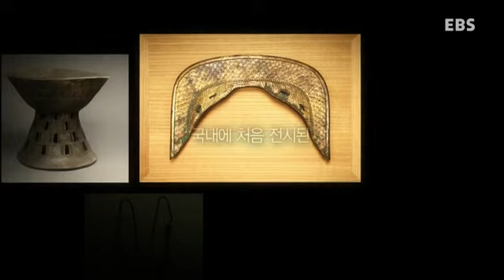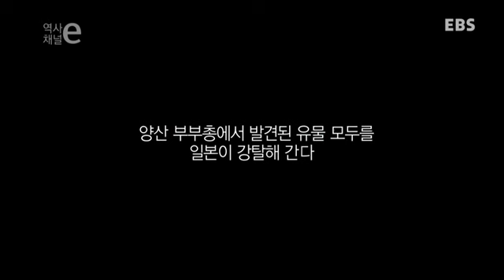역사채널e - The history channel e_백 년 만의 귀향_#001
백 년 만의 귀향
도쿄국립박물관이 소장하고 있는 우리의 문화재, 양산부부총 유물에 얽힌 이야기를 살펴본다.

'우리 자신'에 대한 관심이 지극히 높아지고 있는 요즘, '우리'의 진정한 모습은 과연 어디서 만날 수 있을까? 그 답을 얻기 위해 "역사채널e"가 한국사(史) 속으로 들어간다.

"역사채널e"는 기존 "지식채널e" 포맷을 벤치마킹하여 짧은 영상으로 한국사에 존재했던 역사적 사실을 소개한다. 또한 지루하게 느껴질 수 있는 역사 전반에 대한 설명보다는, 간략하지만 명료한 사실들을 추려 5분이란 짧은 시간 안에 역사가 우리에게 물려준 메시지를 찾아낼 수 있게 한다.

또한 세련된 영상미를 더해 시청자들의 마음을 사로잡는 것은 물론, 보는 이로 하여금 보다 쉽게 우리 역사를 이해하고 가슴으로 느껴볼 수 있는 기회를 만들어 나간다.

"역사채널e"는 국사편찬위원회와 공동기획 된 프로그램으로, 국사편찬위원회와 함께 이전까지 다루지 않았거나 알려지지 않았던 새롭고 참신한 우리역사를 발굴해 선보일 예정이다.